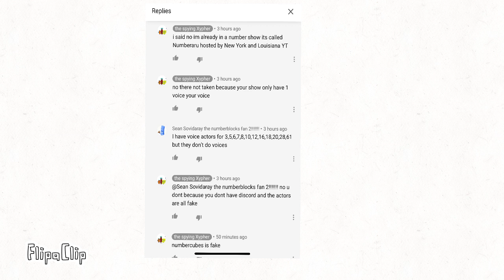Alert for all numbercubes actors numbercubes has a hater save the show